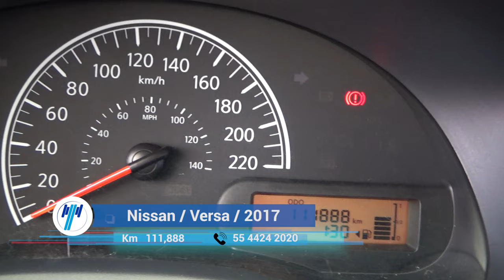Nissan / Versa / 2017 - 8838